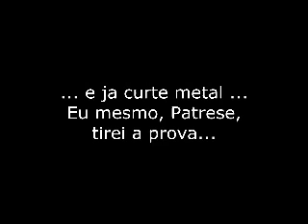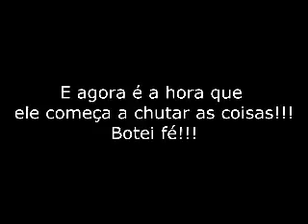METAL INFANTIL - Criança - Guitar Brutal !!!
Emanuel, filho de Clenilson e Denise, é uma criança que desde cêdo, ja sabe o que é curtir um bom som da pesada!!! Metaleiro aos seus 1 ano e 5 meses de idade, LUCAS deixa seu exemplo a ser seguido por outras crianças ...
by Patrese - twitter @PatreseGuitar

As outras são de albuns aleatórios de Chriss Impellitteri.